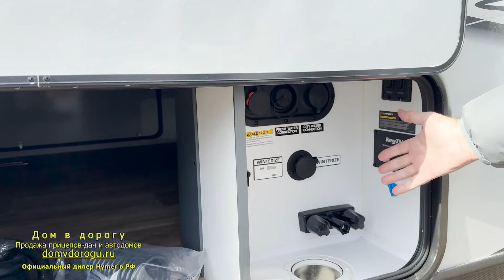Самый популярный в России для двоих или с друзьями.Внедорожный прицеп автодом Keystone Bullet 260RBS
Регистрация в караванинг в Грузию. с 30 апреля по 8 мая 2024 г.

Регистрация в караванинг по Средней Азии. с 26 мая по 19 июня 2024 года.

Регистрация в караванинг по Западной части США. с 30 сентября по 20 октября 2024 года.